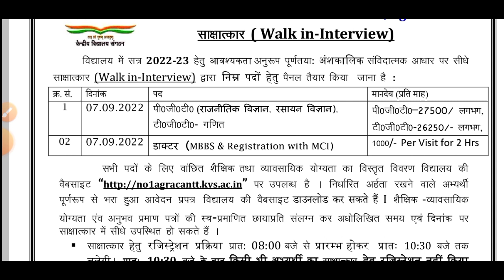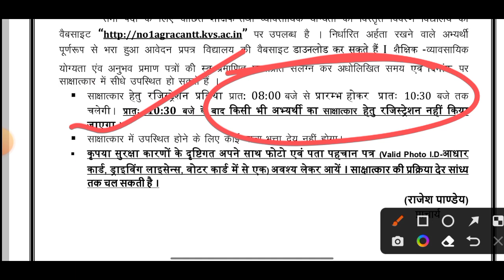KVS VACANCY 2022 | KVS NEW NOTIFICATIONS | KENDRIYA VIDYALAYA SAMITI NEW VACANCY ANNOUNCEMENT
ARMY PUBLIC SCHOOL CSB EXAM 2022 | AWES NEW OST EXAM DATE | APS ONLINE EXAM UPDATE APS CSB SYLLABUS

@The educator
@BACK TO MATH
@Khushboo Singh

Instagram 👉 @iMithunSingh